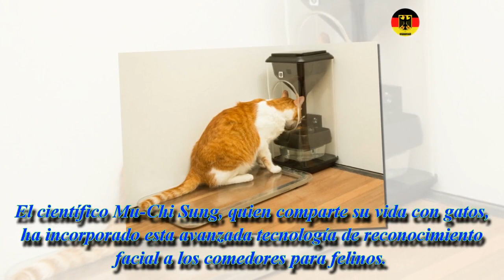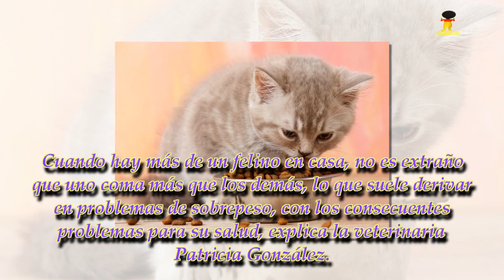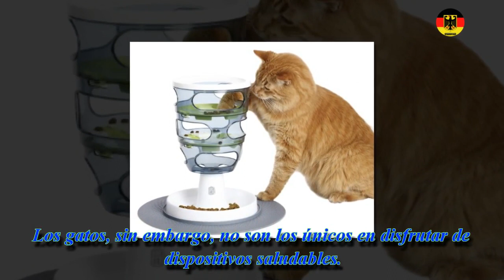Tecnología saludable para alimentar a un gato